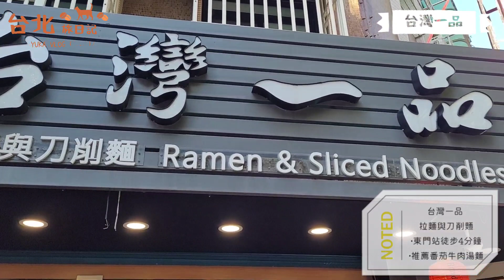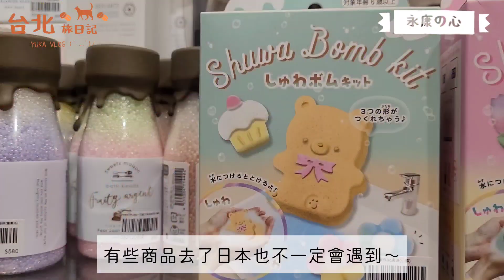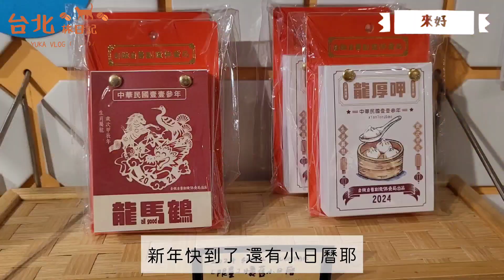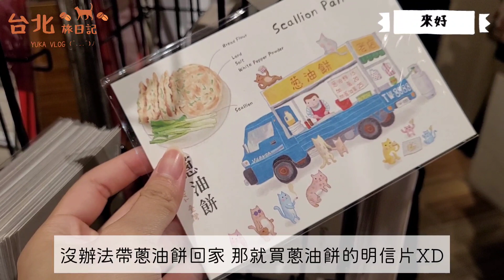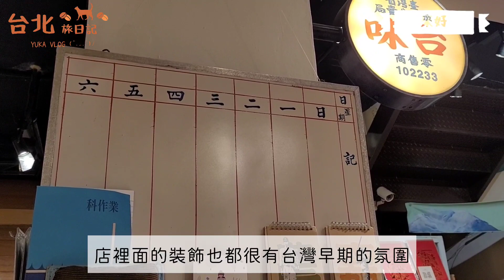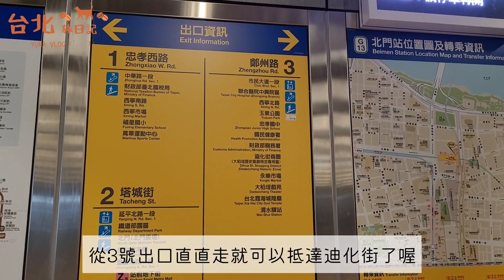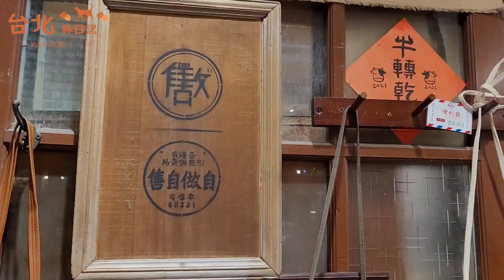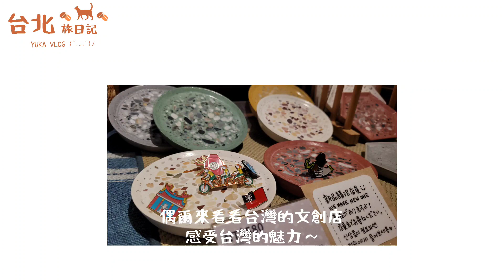【台北旅VLOG】台北小雜貨大集合🐾滿滿都是可愛的小東西(永康街東區商圈｜迪化街｜台灣特色小雜貨｜永康之心｜來好｜厚里｜梁山泊 永康捌巷｜高建桶行｜昭和浪漫洗濯屋）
大家好 ～我是yuka

這次的動畫是
\體驗台北觀光客的一天！ /

這次去到的是兩個聚集很多日本和韓國觀光客的觀光地區 永康街商圈和迪化街
這兩個以前也都去過 但是時隔一陣子沒有去 感覺多了很多可愛的店
一直以來都在國外找尋可愛的東西 這次決定逛逛台灣的小店 真的是看到超級超級多可愛的雜貨～看到台灣的特色可以被做的這麼可愛 真的很滿足❤️

最後去到昭和浪漫洗濯屋休息一下 店裡都是昭和時代氣氛為主 突然有了小小出國的感覺

未來還會想再去一次這些小店 找尋更可愛的小雜貨呦！

希望會有人喜歡這支影片～

👼旅遊情報(⁠^⁠.⁠_⁠.⁠^⁠)⁠ﾉ：
・台灣一品 拉麵與刀削麵
・地址：No. 10之6號, Yongkang St, Da’an District, Taipei City, 106

・永康之心
・地址：No. 10號, Yongkang St, Da’an District, Taipei City, 106

・梁山泊 永康捌巷 台灣文創小百貨
・地址：No. 3號, Lane 8, Yongkang St, Da’an District, Taipei City, 106

・來好LAI HAO
・地址：No. 11號, Lane 6, Yongkang St, Da’an District, Taipei City, 106

・厚里 HOLI
・地址：No. 4號, Lane 6, Yongkang St, Da’an District, Taipei City, 106

・高建桶行
・地址：No. 204號, Section 1, Dihua St, Datong District, Taipei City, 103

・永業書店
・地址：No. 16, Lane 6, Yongkang St, Da’an District, 臺灣省106

・昭和浪漫洗濯屋
・營業時間：11：30～18：00（星期三公休）
・地址：No. 3號, Anxi St, Datong District, Taipei City, 103

・迪化街
・地址：Section 1, Dihua St, Datong District, Taipei City, 103
・交通方式：去到北門站 從3號出口出去 沿著塔城街直直走